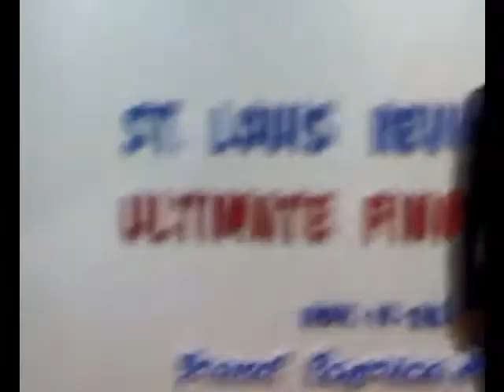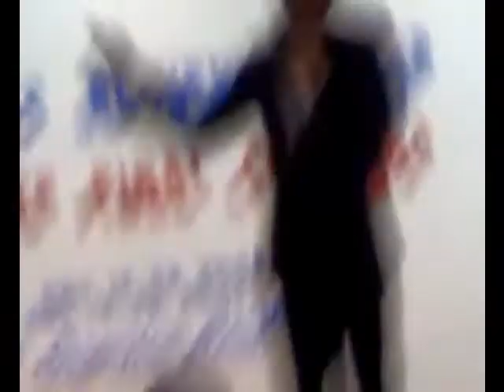SLRC-CDO Final Coaching Nov 09 with Sir Anton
SLRC-CDO Final Coaching Nov 09 with Sir Anton @ Grand Caprice dancing, singing and of course the touching words of encouragement...